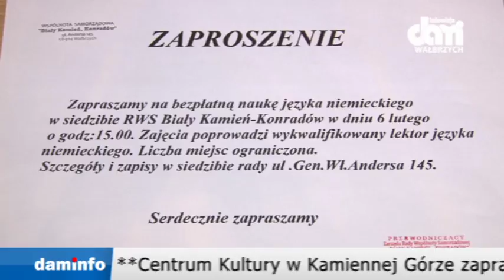2016 01 26 Teledziennik